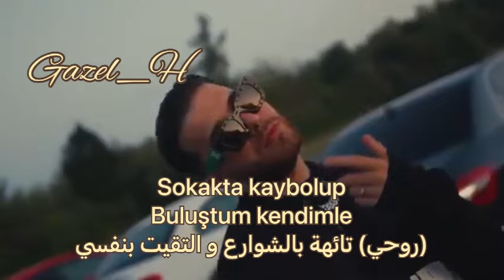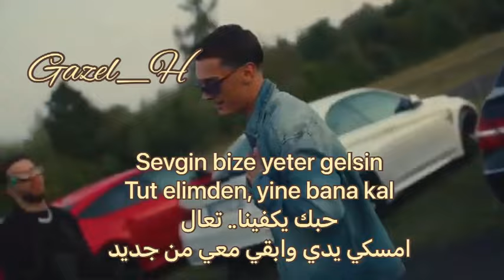Şenlenir Dünyam _ Emil Rose & Anıl Özgen أغنية تركية مترجمة عربي